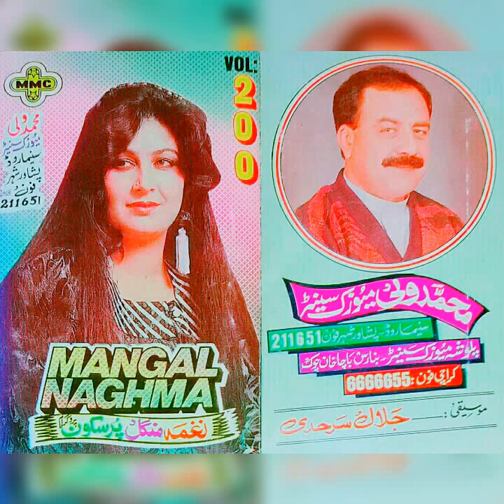Naghma mangal vol 200